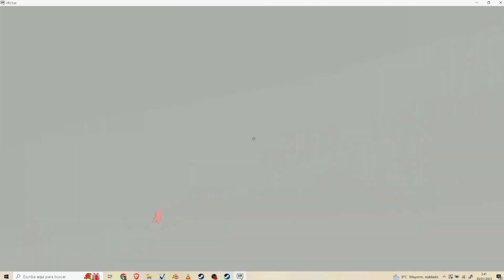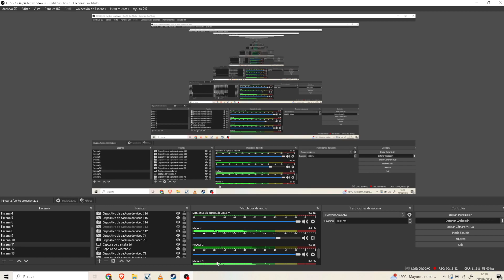VRCHAT Roleplay:!!!EL REY FRIJOL VIOL*** A MORTICIA!!! ⚠️ No apto para menores de +18 años ^^´´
Hola mis pequeños lobitos/as Bienvenidos y bienvenidas a un nuevo video para mi canal hoy mis pequeños lobitos y lobitas van a ver un poco +18 pero por  temas de YouTube solo pude hacer un poco ^^``. Bueno espero que el video les guste si es asi no olviden decirmelo en los comentarios, dejarme like, suscribanse, activen la campanita, compartirlo con vuestros amigos y amigas, seguirme en mis redes sociales, subo videos casi todos los días excepto los Miércoles y Domingos que subo videos dobles y nos vemos en la próxima!!!
Ah... una cosa que se me olvido decir... Si sois menores y vuestros padres no os deja ver cosas +18 no os recomiendo ver este video ya subire otro el 26 de Abril este era del otro mes que no lo pude subir 😓 asi que pido disculpas por eso...
Discord (Aun no tengo)
Las que no tengo
Skpye
MangaToon
School Of Dragons